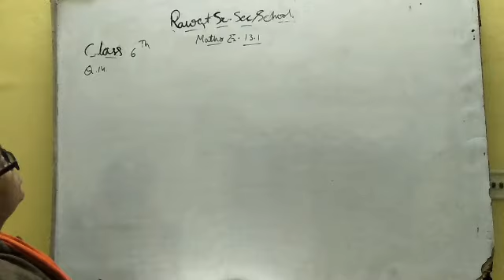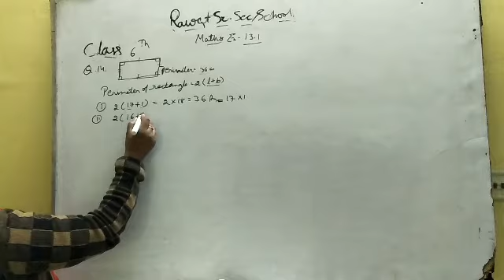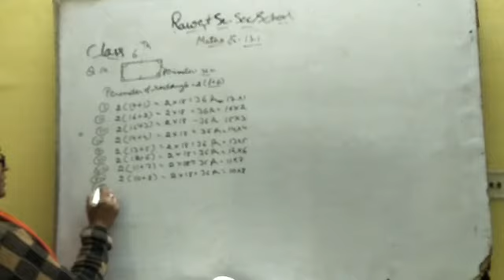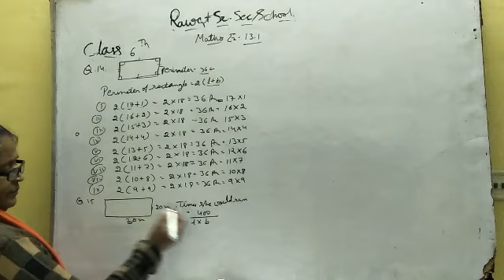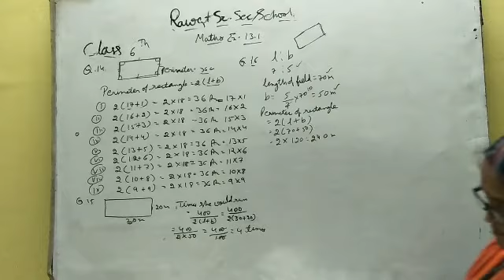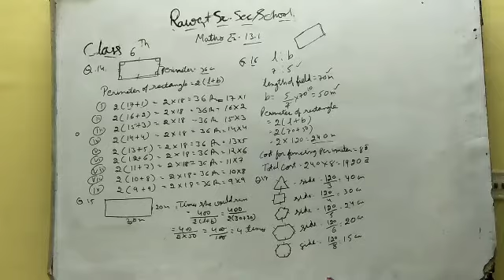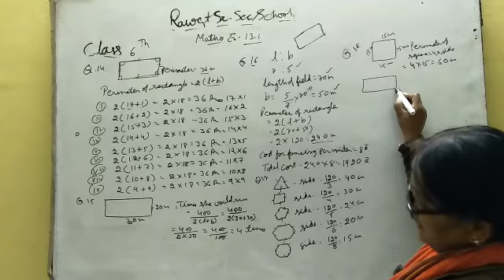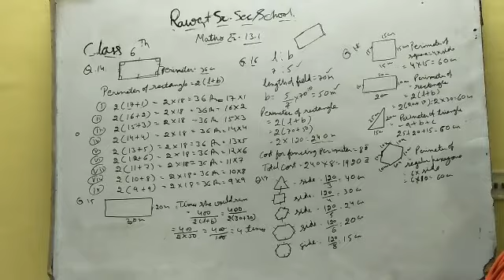Class 6th EM Maths ex 13.1 Q 14 to 18